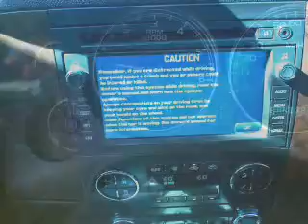2007 Chevrolet Silverado 1500 Crew Cab - BASTROP LA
Year: 2007
Make: Chevrolet
Model: Silverado 1500 Crew Cab
Trim: LTZ Pickup 4D 5 3/4 ft
Engine: 8 cylinder 6.0 Liter
Transmission:
Color: Red
Mileage: 78957
Address:
2329 E. Madison